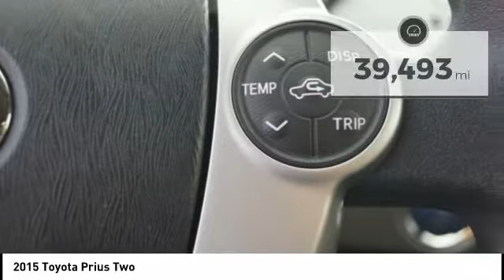2015 Toyota Prius Orange CA U19548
2015 Toyota Prius Two

1400 North Tustin Ave.

Pick up this Lt. Green 2015 Toyota Prius, available today at Toyota of Orange. This could be the one you've been searching for.